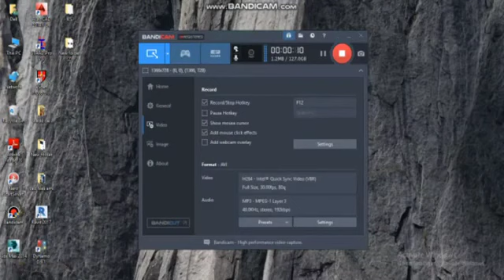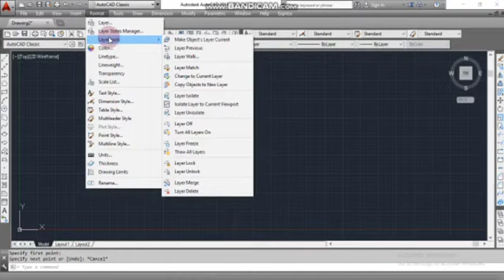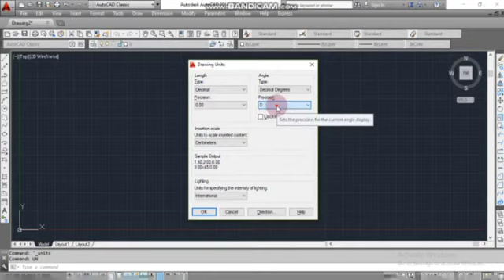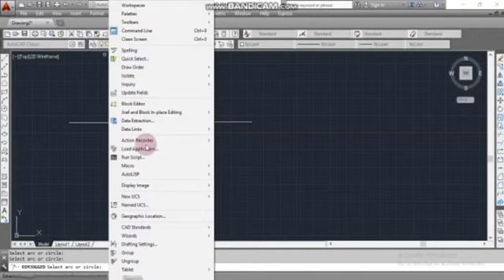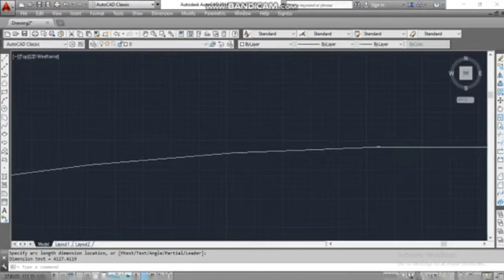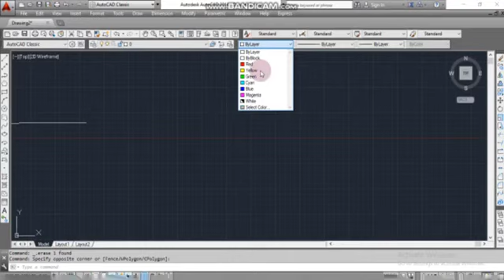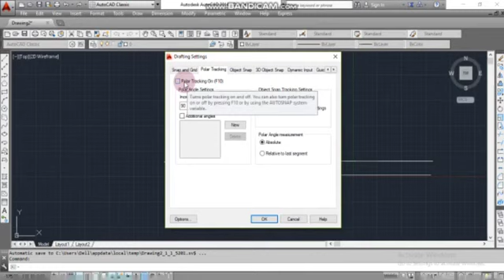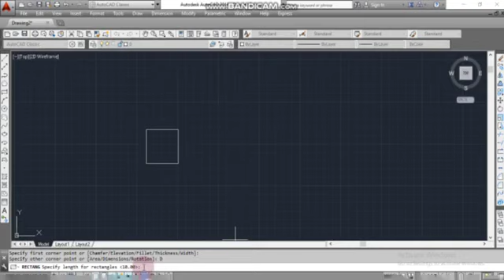INTRODUCTION TO AUTO CAD (Tools and keys)